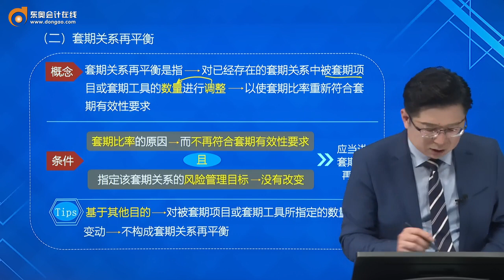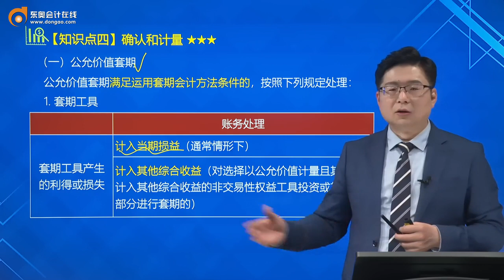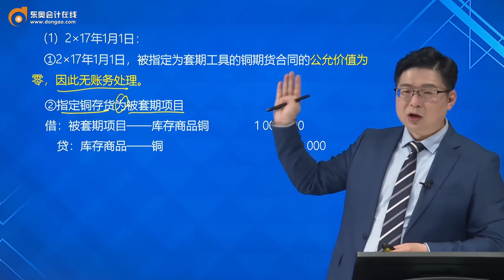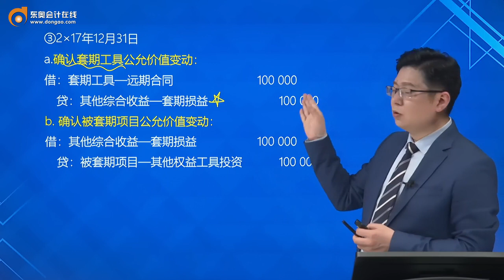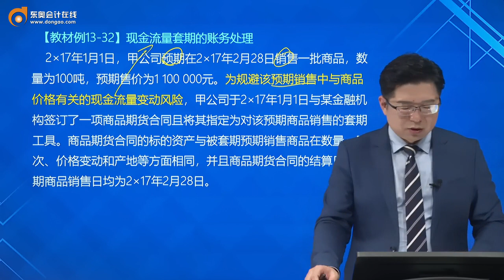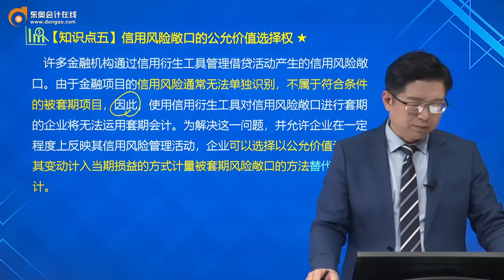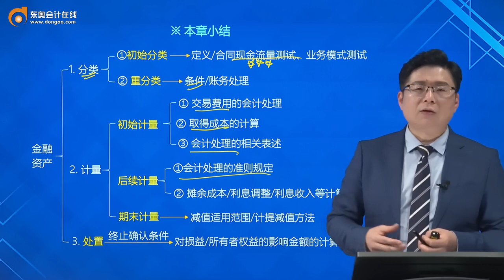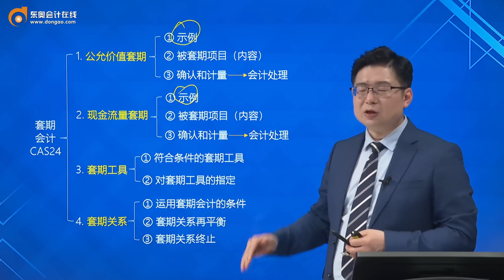2021 CPA 会计 丁奎山 基础班第40讲 套期关系评估,确认和计量,信用风险敞口的公允价值选择权